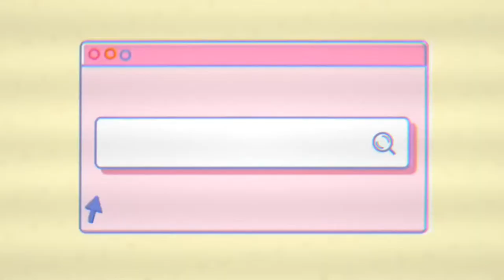Special Request Let's Chat! | Small YouTubers Watch This!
Let's Chat! Small YouTubers! Watch this video! I have some advice and encouragement for you! Please watch all the way through!

Please help to support small creators who are in the process of growing their channels and communities!

Chapters added for easy navigation:

Chapters:
00:00 Intro
00:19 Welcome! / Basics of the video
02:33 Small Youtuber Advice minor details
03:08 List Start: Pick A Topic
06:37 Keep Your Intro Short
07:36 Write an Engaging/ Clickbait Title
09:34 Promote Yourself
12:21 Be Yourself and Have Fun with it!
14:45 Set A Schedule
17:15 Outro

Music used in the Video:
Intro

During (in no particular order)